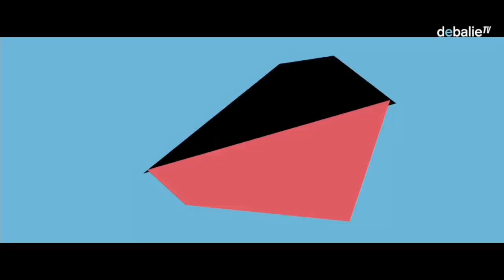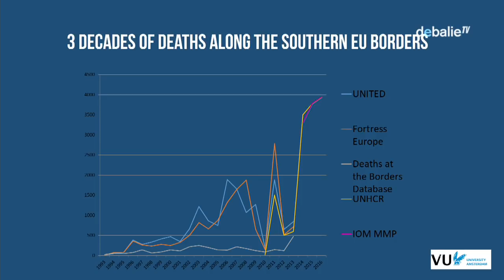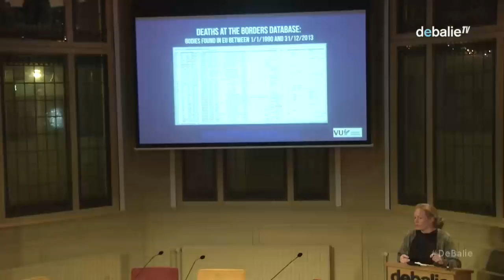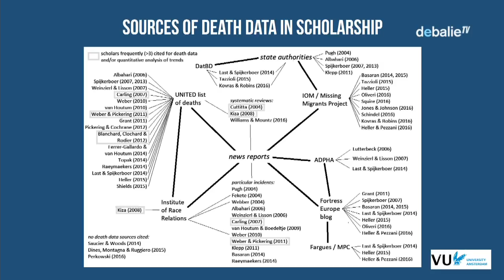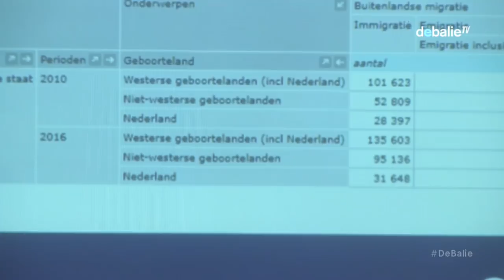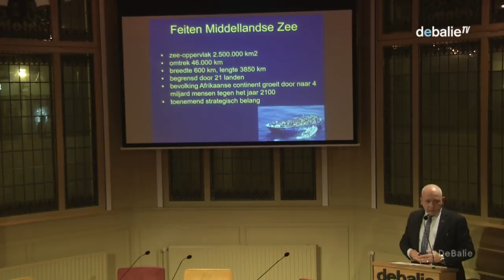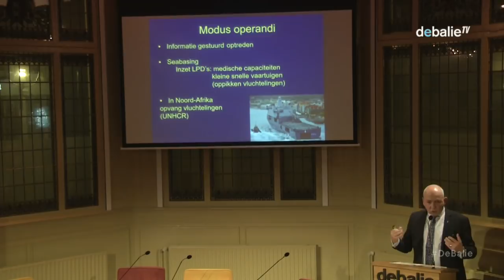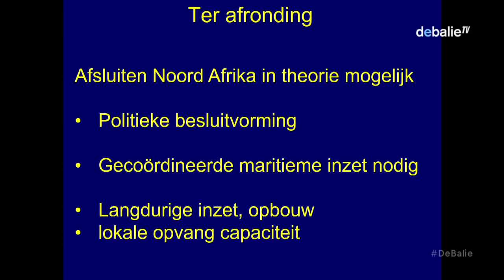Naar een duurzaam migratiebeleid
De zuidgrens van Europa is een van de dodelijkste grenzen ter wereld. Alleen al in 2016 kwamen meer dan 5000 mensen om tijdens de overtocht van de Middellandse Zee. Sinds de ‘vluchtelingenzomer’ van 2015 staat de vluchtelingencrisis dan ook hoog op de agenda van de Europese Unie en tijdens de tweedaagse EU-top in Brussel afgelopen december stond het vluchtelingenvraagstuk centraal. Toch zijn de maatregelen die tot nu toe zijn getroffen, zoals de Turkije-deal en de afspraken met Libië, niet toekomstbestendig gebleken. Tijdens dit programma onderzoeken we hoe we tot een duurzame oplossing voor het migratievraagstuk kunnen komen en leggen we met een aantal experts verschillende aspecten onder de loep.

    Judith Sargentini, GroenLinks Europarlementariër, zal vanuit het perspectief van de Europese Unie en GroenLinks dieper in gaan op de humanitaire en politieke consequenties van de verschillende scenario’s die de Europese Unie kan volgen voor meer humane oplossingen voor het migratievraagstuk.

    Paul van Seters, hoogleraar globalisering en duurzame ontwikkeling aan de Universiteit van Tilburg stelt dat vluchtelingen ons nodig hebben, maar wij hen net zo goed. Door bijvoorbeeld het toegankelijker maken van de arbeidsmarkt voor vluchtelingen slaan we twee vliegen in één klap: vluchtelingen worden actief betrokken bij de Nederlandse samenleving en het helpt de vergrijzing tegen te gaan.

    Michiel Hijmans, Commandeur b.d. van de Marine heeft als commandant van de NAVO Operatie "Ocean Shield" een deel van de kust van Somalië afgesloten om piraten te beletten de zee op te gaan. Hij spreekt over zijn ervaring met het bewaken van grenzen en of het haalbaar is om de zuidgrens van Europa af te kunnen sluiten.

    Tamara Last, promovenda Migratierecht aan de Vrije Universiteit publiceerde onder andere de website borderdeaths.org. Deze site visualiseert het aantal doden op de Middellandse Zee van 1990 tot 2013. Wie zijn de slachtoffers? Waar komen ze vandaan? En hoe is het aantal doden toegenomen over de afgelopen jaren?

    Jan H. van de Beek studeerde wiskunde en informatica (UU) en culturele antropologie (UvA) en promoveerde op onderzoek naar migratie-economie (UvA). Nederland.

Dit programma wordt gemaakt in samenwerking met Frits Bolkestein, Paul Cliteur en Meindert Fennema.

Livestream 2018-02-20